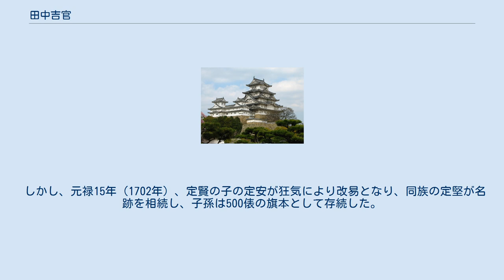田中吉官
田中 吉官（たなか よしすけ）は、江戸時代前期の大名、旗本。
菅沼定盈の八男。
 徳川秀忠の近衆となり、大坂の陣へも出陣し、秀忠の麾下で軍功を挙げた。
 元和8年（1622年）8月、秀忠の命により、嗣子が居なかった筑後柳河藩田中家支流の田中吉興の娘婿となり、定官（さだすけ）から吉官と改名、家督を相続し、近江国野洲郡、三河国田原、上野国新田など2万石を領する。
翌月、小姓頭に昇進した。
 小姓頭在任中の元和9年9月18日（1623年11月10日）に、小姓組の同輩・三宅藤五郎が罪を犯して処罰されると、組頭として連帯責任を負い、除封となった。
 2年後の寛永2年（1625年）に赦免されると、蔵米2000俵を給され、御書院番として起用される。
のちに大番頭へと累進を重ねた。
この際に蔵米を改め、上総国周准郡・天羽郡、安房国朝夷郡の3郡において3000石を加増されて、都合5000石を知行することとなった。
 明暦4年（1658年）1月9日没、享年59。
 当初は子宝に恵まれず、生家・菅沼家から六兄・定芳の三男である定房（監物）を養子に迎えた。
ところが寛永12年7月4日（1635年8月16日）、その定房が10歳で病死した（法名は幼玉沙弥）。
 のちに授かった実子からは、田中家が代々用いてきた通字の「吉」ではなく、生家・菅沼家の「定」に復し、嫡子には定格（さだただ）と名乗らせた。
 田中家は定格の代で2000石を加増され、7000石を知行した。
その跡を嫡男の定賢（従五位下、出羽守）が相続した。
 しかし、元禄15年（1702年）、定賢の子の定安が狂気により改易となり、同族の定堅が名跡を相続し、子孫は500俵の旗本として存続した。